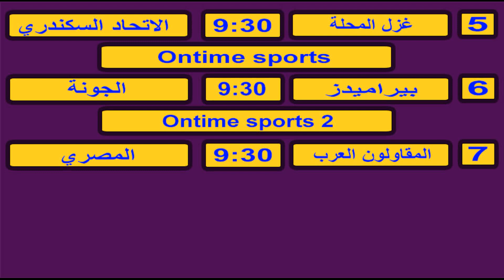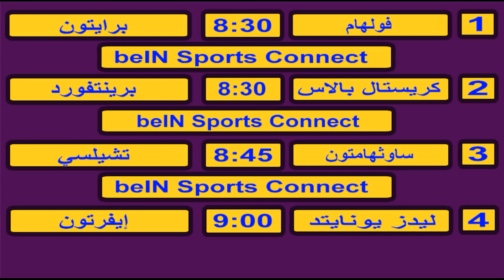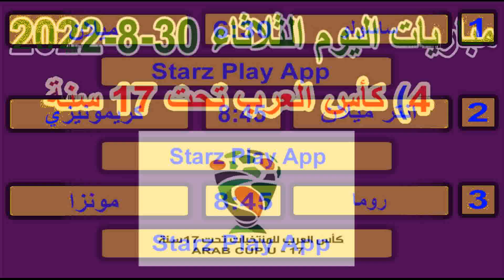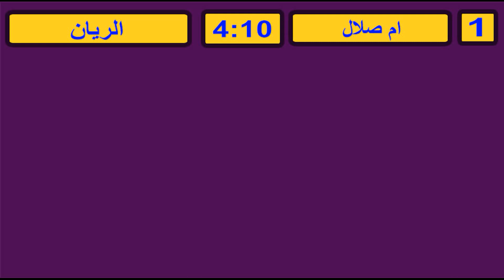جدول مواعيد مباريات يوم الثلاثاء 30-8-2022 كاس العرب للناشئين والدوري المصري والانجليزي والايطالي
مباريات اليوم,
مباريات الدوري المصري مباشر,
توقيتات مباريات اليوم,
مباريات كأس مصر اليوم,
مباريات ودية منتخبات اليوم,
مباريات دوري الامم الاوروبية
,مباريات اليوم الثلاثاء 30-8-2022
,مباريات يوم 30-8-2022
,مباريات اليوم السبت
مباريات كاس امم افريقيا للسيدات
مباريات العاب البحر المتوسط
دوري الأمم الأوروبية
تصفيات كاس امم اسيا
kooora مباريات اليوم بث مباشر
,مباريات يوم اليوم السبت
,الدوري المصري بث مباشر
تصفيات اسيا لكاس العالم مباشر
الامارات واستراليا مباشر اليوم
تصفيات امم افريقيا مباشر
دوري الامم الاوروبية مباشر
تصفيات كأس أمم أفريقيا
دوري الأمم الأوروبية
كأس آسيا تحت 23 سنة - أوزباكستان

جدول مواعيد مباريات اليوم  اليوم الثلاثاء 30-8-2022 الدورى المصري والسعودي والمغربي والقنوات الناقلة
اهم مباريات اليوم الثلاثاء 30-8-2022 ,
مباريات اليوم بث مباشر يوم الثلاثاء 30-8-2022,

,ماتشات اليوم
,مباراة اليوم

الوافي للخبر
 mobarayat alyawm